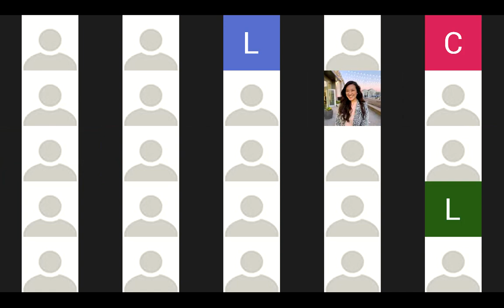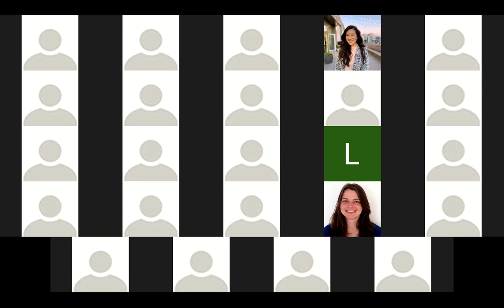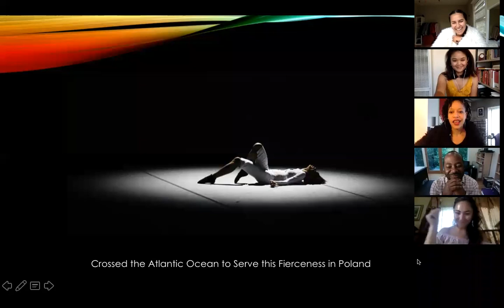The (Actual) Last Lecture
Featuring advice from Berkeley Law Professors Khiara Bridges and Bertrall Ross.